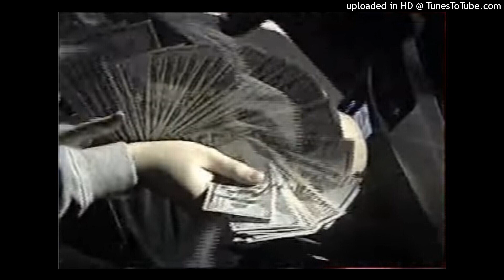(CLEAN) Yeat - Bak 2 Bed